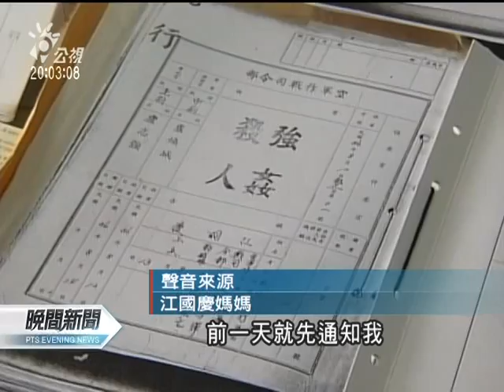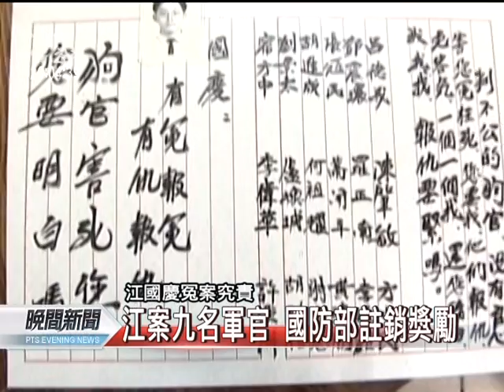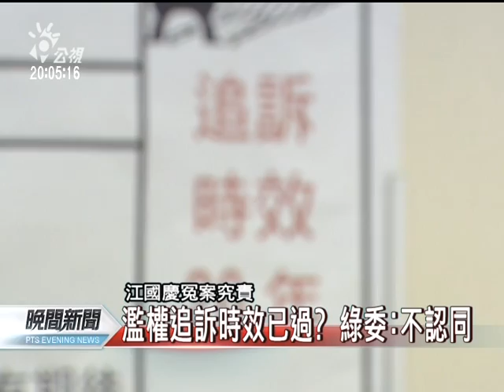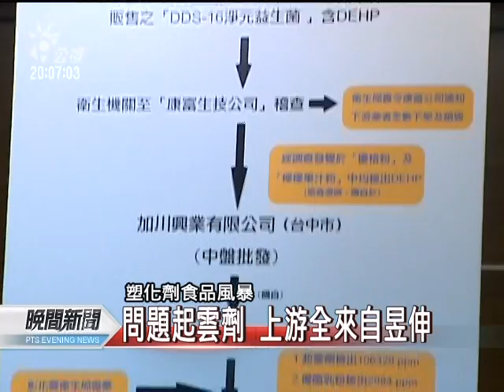20110525 公視晚間新聞